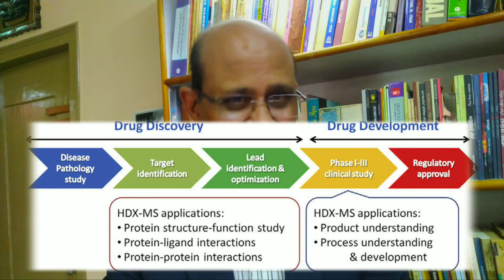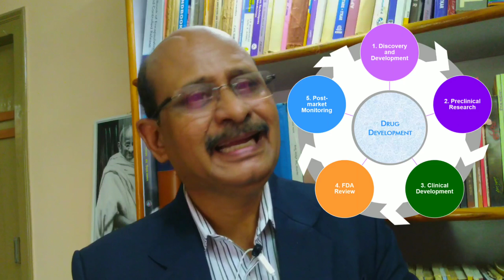ಜನಸಾಮಾನ್ಯರಿಗಾಗಿ ಆರೋಗ್ಯ ವಿಜ್ಞಾನ #4 | ಹೊಸ ಔಷಧಿ ಅವಿಷ್ಕಾರ & ಅಭಿವ್ರದ್ಧಿಯ ವಿವಿಧ ಹಂತಗಳು | ಡಾ. ಜೆ ಎಸ್ ಪಾಟೀಲ